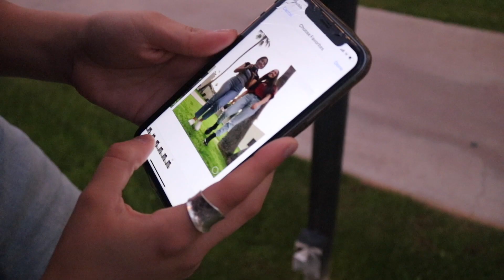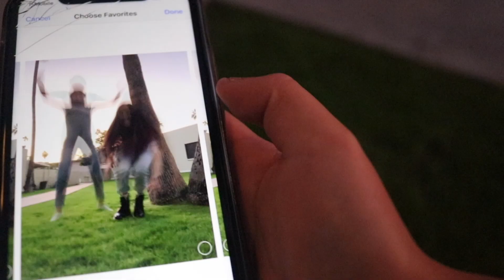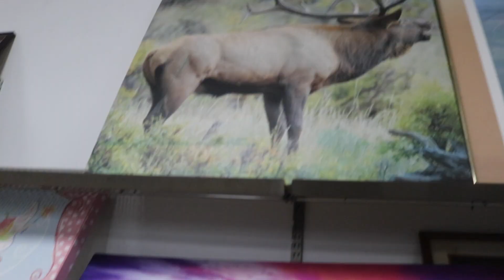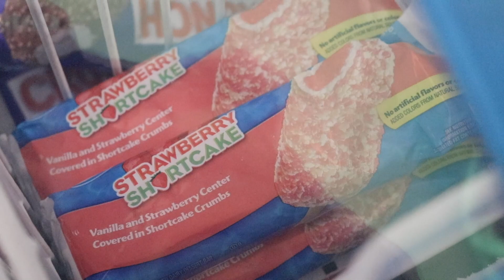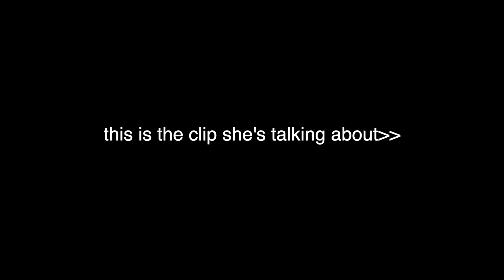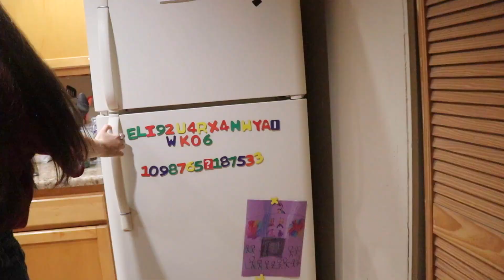a *not so average* thrifting vlog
we're really out here not finding any clothes HUH. anyways, y'all should tell me what you wanna see this year because i can only do so many of these vlogs without all of us getting TIRED of me, ya dig?

also, you should give me some CONSTRUCTIVE criticism so i can improve. be nice doe, i'm sensitive.

-mirando

[SOCIALS]

THANK U FOR 126:)